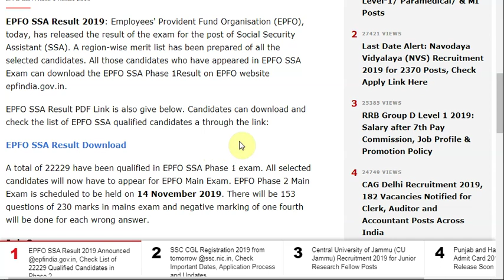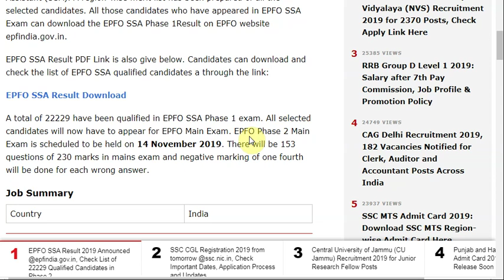EPFO SSA Phase 1 Result 2019 Announced @epfindia.gov.in, Check List of 22229 Candidates ...